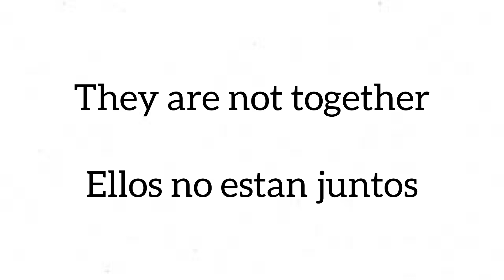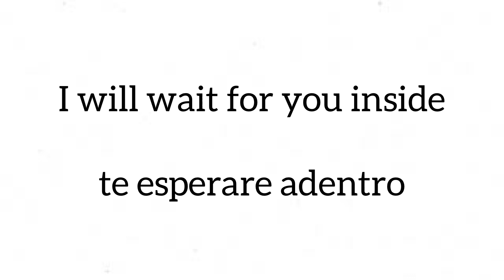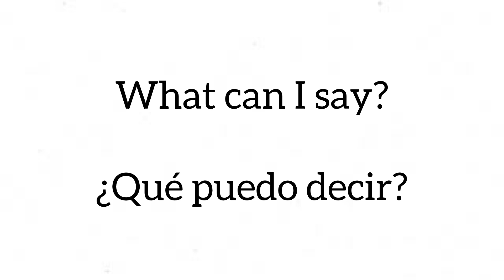Frases en inglés para principiantes